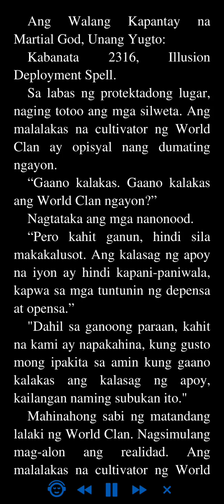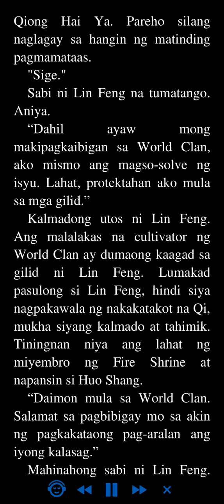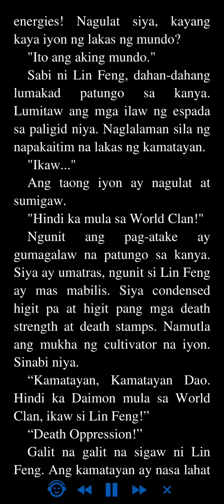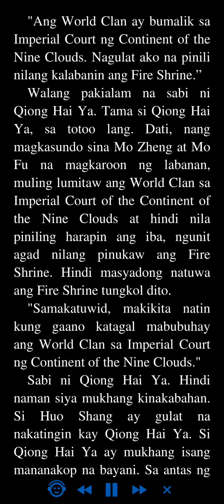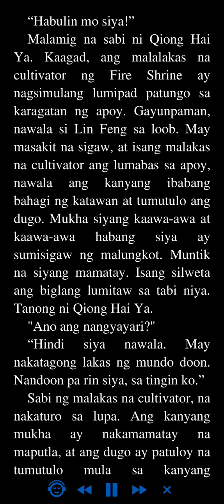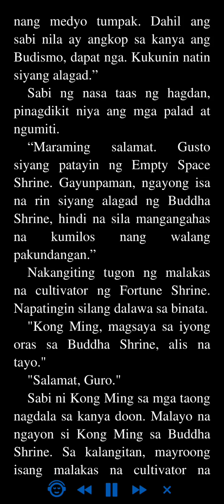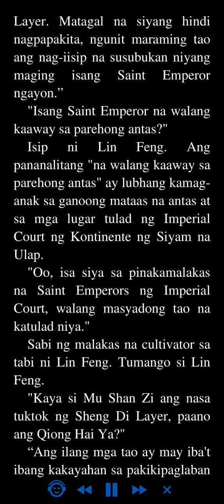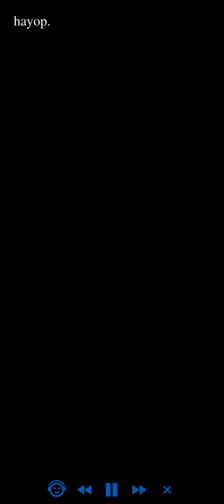Ang Walang Kapantay na Martial God: Unang Yugto 2316 - 2320